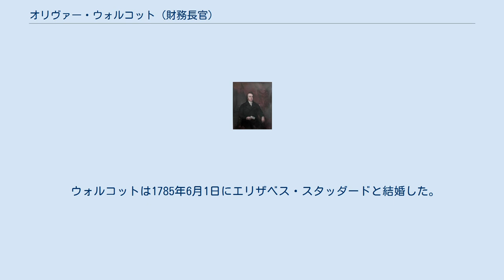オリヴァー・ウォルコット (財務長官)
オリヴァー・ウォルコット・ジュニア（英語: Oliver Wolcott Jr., 1760年1月11日 - 1833年6月1日）は、アメリカ合衆国の政治家。
1795年から1800年までアメリカ合衆国財務長官を、1817年から1827年までコネチカット州知事を務めた。
 1760年1月11日、コネチカット植民地リッチフィールドにて、同名の父親オリヴァー・ウォルコットの息子として生まれる。
1771年、ウォルコットはリッチフィールド中等学校に入学し、2年後の1773年にイェール大学に入学した。
そして1778年にイェール大学を卒業すると、リッチフィールド法学大学院へと進んで法律を勉強し、1781年に法廷弁護士に認定された。
 1784年、ウォルコットはアメリカ合衆国とコネチカット州との間の権利主張を仲裁するため、調停役の1人に任命された。
その後1788年から1790年までコネチカット州の会計監査役を務めた後、ウォルコットは財務省の会計監査役に指名され、1791年に財務省の会計監査役に就任した。
 1795年、ウォルコットはアレクサンダー・ハミルトンの後任としてジョージ・ワシントンのもと、財務長官に任命されたが、評価を得られず1800年に辞任した。
 ウォルコットはハミルトンの金融哲学や理念に対する熱心な支持者であり、ハミルトンと対立するトーマス・ジェファーソンらから強烈な攻撃を受け続けた。
ウォルコットの財政計画は議会で幾度となく批判に晒されたが、ジョン・アダムズの支援により計画通り遂行することができた。
 その後ウォルコットはコネチカット州第2巡回裁判所の判事となるため、1800年の大統領選挙中に辞職し、1801年から1802年まで巡回裁判所判事を務めた。
 ウォルコットは1803年から1815年までニューヨーク市の企業に勤めたのち、リッチフィールドで隠居生活に入った。
1817年、ウォルコットはコネチカット州知事に寛大党から出馬し、当選を果たした。
ウォルコットは父や祖父のロジャー・ウォルコットに倣い、知事の職を10年間務めた。
ウォルコットの在任中、州の経済は安定した成長を続け、穏健な政策で高い評判を得た。
 1833年6月1日、ウォルコットはニューヨーク市で死去した。
ウォルコットの遺体はリッチフィールドの東墓地に埋葬された。
 ウォルコットは1785年6月1日にエリザベス・スタッダードと結婚した。
2人の間には最終的に息子5人、娘2人が生まれている。